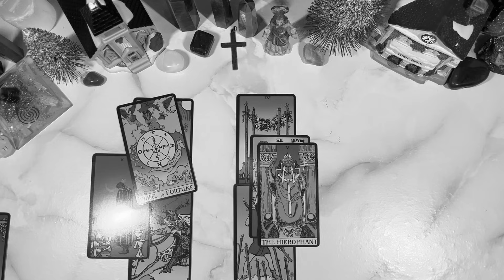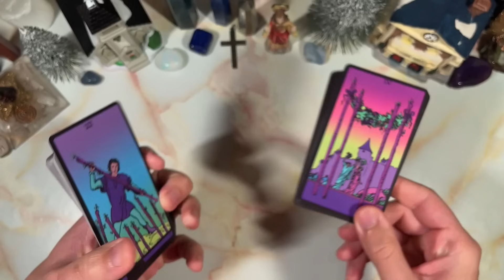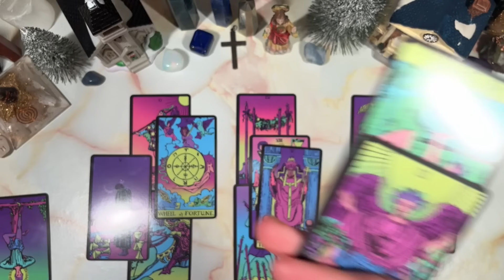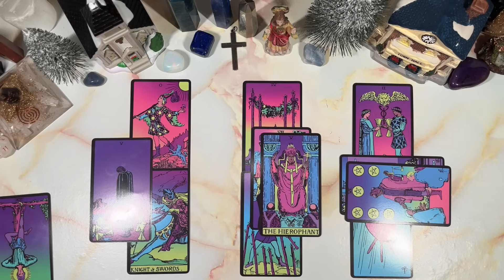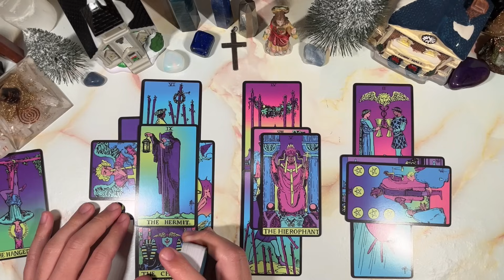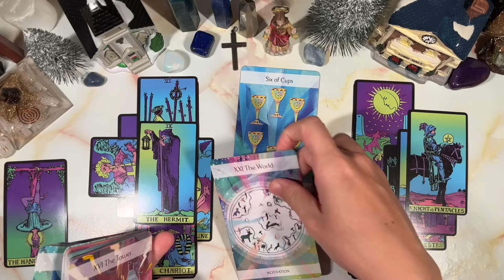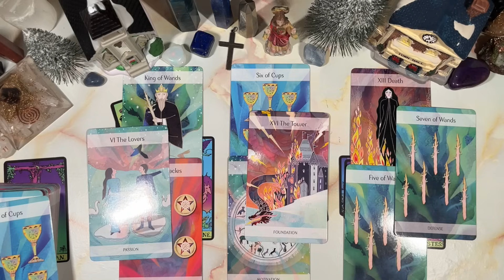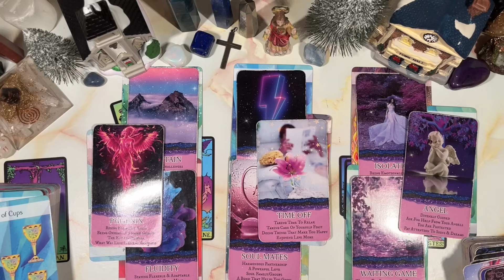SCORPIO ♏️ THIS READING WAS TOXIC!! 😭😫🤢 WATCH FOR THESE CRAZY ENERGIES!!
This is meant for you if you have found this. Welcome to a general predictions video. This video is for January 2024. Namaste and many blessings to each and every one of you!

PERSONAL READINGS
MY LINKTREE 📶 ⬇️

TIMESTAMPS ⏰
Preview ~ 00:00
Intro ~ 00:25
Reading ~ 00:50
Outro ~ 19:15